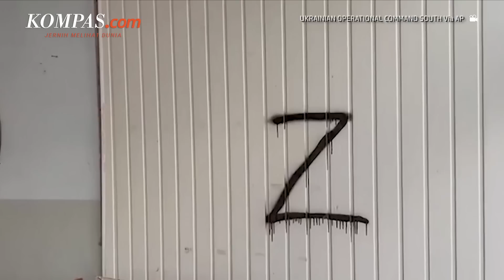Wakil Kepala Kherson yang Dikuasai Rusia Tewas hingga Putin Tak Akan Hadiri G20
Sejak dimulai pada Februari 2022, invasi Rusia ke Ukraina sudah memasuki hari ke-260.

Terdapat sejumlah peristiwa yang terjadi di hari ke-260 ini. Mulai dari hubungan Moskwa dan Washington yang tetap buruk setelah pemilihan di AS hingga pertemuan kepala keamanan Rusia dengan presiden Iran.

Pasukan Rusia juga dianggap melakukan kejahatan lantaran memisahkan warga sipil di Ukraina. Wakil menteri luar negeri Rusia juga bertemu dengan PBB untuk membahas perjanjian laut hitam.

Selain itu, Presiden Rusia Vladimir Putin dipastikan tak hadir dalam KTT G20 di Bali dan akan digantikan oleh Sergei Lavrov.

Simak rangkuman invasi Rusia ke Ukraina dalam video berikut.

Penulis: Tito Hilmawan Reditya
Penulis Naskah: Adeline Frederica Simatupang
Nataror: Adeline Frederica Simatupang
Video Editor: Bernard Siahaan
Produser: Okky Mahdi Yasser
Music: Thunderstorm by Hanu Dixit, The Hero Steps Up by Dougie Wood